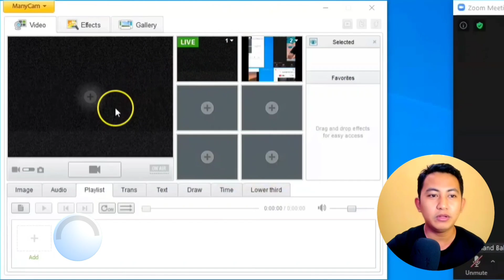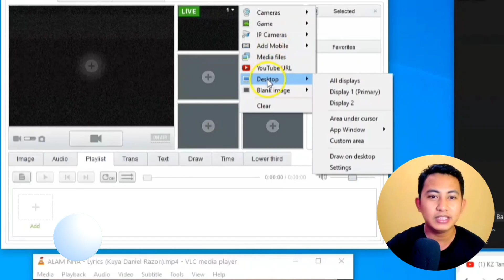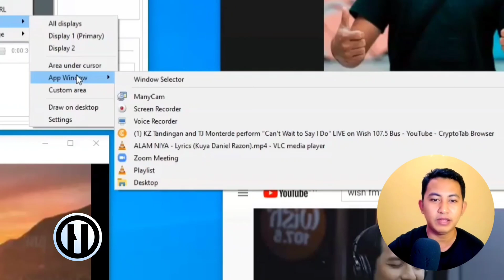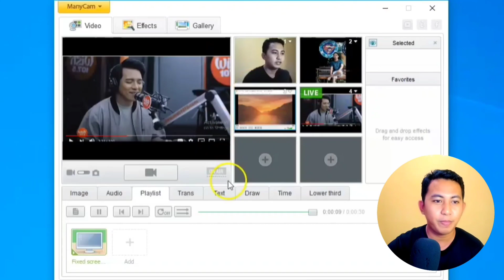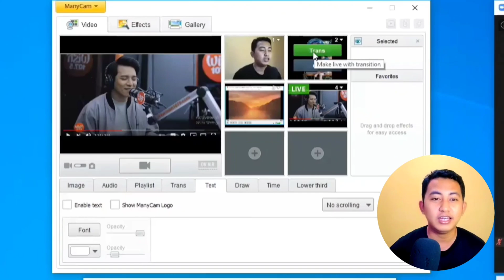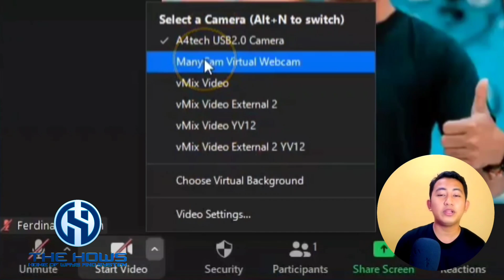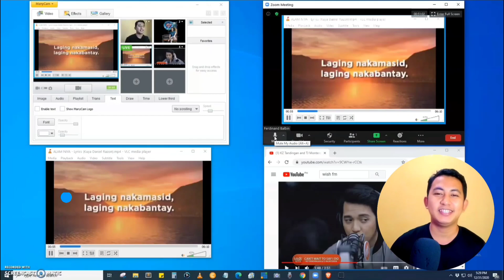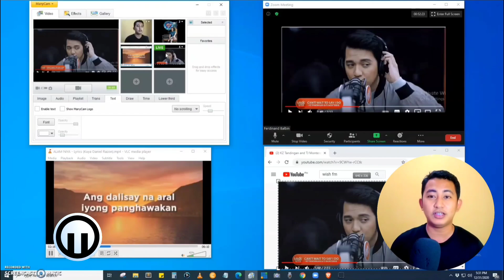ZOOM: HOW TO SWITCH DIFFERENT DISPLAY IN ZOOM USING MANYCAM APPLICATION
The Hows created this video to teach you -HOW TO SWITCH DIFFERENT DISPLAY IN ZOOM USING MANYCAM APPLICATION